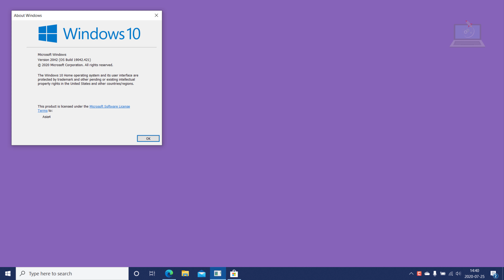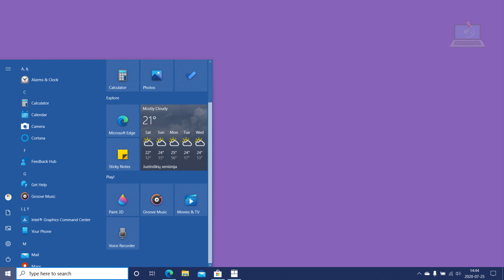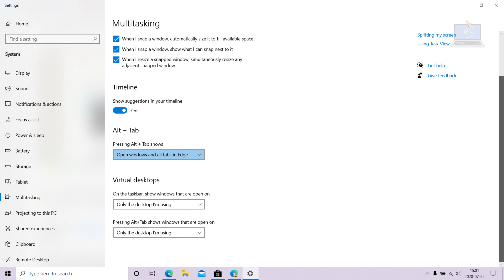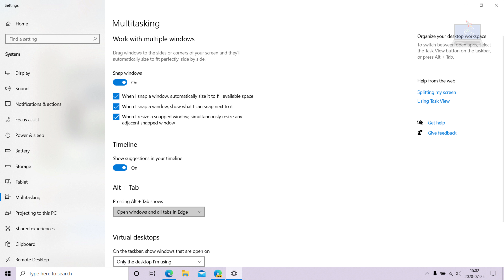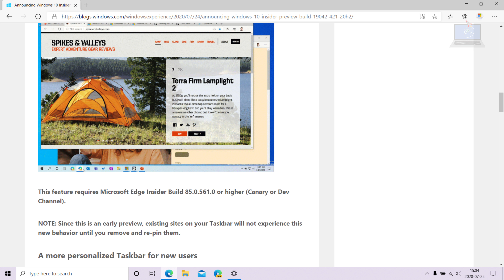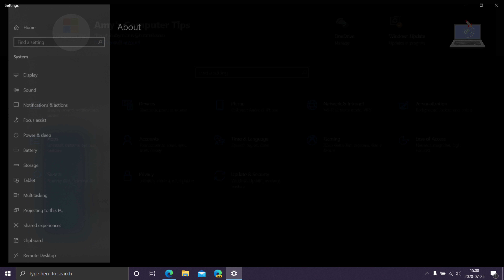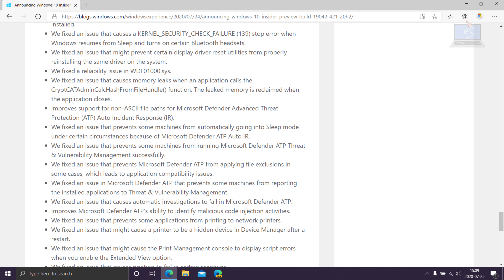Windows 10 Build 19042.421 - New Start Menu, ALT+TAB Experience + More!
Microsoft released a surprise 20H2 build yesterday to the Beta channel, bringing a few new features that will be released to everyone in the second half of the year. Unlike most cumulative updates for the Beta channel, this one actually contains a bunch of new features. In fact, many expected that 20H2 wouldn't have many new features at all, since it's going to be delivered in a similar way that 19H2 was delivered.

One key new feature is the new tiles in the Start Menu, which debuted in the Dev channel. They're meant to be theme-aware, and they should all show a more uniform color. Another new feature is the ability to Alt+Tab between not only your open apps, but your tabs in Microsoft's Edge browser.

WHAT'S NEW IN BUILD 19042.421?
THEME-AWARE TILES IN START
● We are freshening up the Start menu with a more streamlined design that removes the solid color backplates behind the logos in the apps list and applies a uniform, partially transparent background to the tiles. This design creates a beautiful stage for your apps, especially the Fluent Design icons for Office and Microsoft Edge, as well as the redesigned icons for built-in apps like Calculator, Mail, and Calendar that we started rolling out earlier this year.

This refined Start design looks great in both dark and light theme, but if you’re looking for a splash of color, first make sure to turn on Windows dark theme and then toggle “Show accent color on the following surfaces” for “Start, taskbar, and action center” under Settings 🡲 Personalization 🡲 Color to elegantly apply your accent color to the Start frame and tiles.

ALT + TAB BETWEEN APPS AND SITES
● Are you a multitasker? Beginning with today’s build, all tabs open in Microsoft Edge will start appearing in Alt + TAB, not just the active one in each browser window. We’re making this change so you can quickly get back to whatever you were doing—wherever you were doing it.

If you’d prefer fewer tabs or the classic Alt + TAB experience, we’ve added some settings for you under Settings 🡲 System 🡲 Multitasking. You can configure Alt + Tab to only show your last three or five tabs or choose to turn this feature off completely.

This feature is currently rolling out to a subset of Insiders today in the Dev Channel and requires a Canary or Dev build of Microsoft Edge (version 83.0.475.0 or higher).

IMPROVING PINNED SITES IN MICROSOFT EDGE
● We have another new feature we’ve been working on to make you more efficient when browsing the web: quick access to tabs for your pinned sites. Clicking a pinned site on the Taskbar will now show you all of the open tabs for that site across any of your Microsoft Edge windows, just like you’d expect for any app with multiple open windows.

● This feature requires Microsoft Edge Insider Build 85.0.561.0 or higher (Canary or Dev Channel).

● NOTE: Since this is an early preview, existing sites on your Taskbar will not experience this new behavior until you remove and re-pin them.

IMPROVING THE NOTIFICATION EXPERIENCE
● We are making some changes to improve the notifications experience in Windows 10.

● First, know where your toast is coming from by checking out the app logo at the top. Done with the notification? Select the X on the top right corner to quickly dismiss and move on with your life.
● And second, we are turning off the Focus Assist notification and summary toast by default, so we will no longer let users know that Focus Assist has been turned on through an automatic rule via a notification. This can be changed back to the previous behavior via Settings

MAKING SETTINGS EVEN BETTER
● We’re continuing to work on bringing capabilities from Control Panel forward into Settings. As part of this ongoing effort, we are migrating information found in Control Panel’s System page into the Settings About page under Settings 🡲 System 🡲 About. Links that would open the System page in Control Panel will now direct you to About in Settings. We are also bringing new improvements like making your device information copyable and streamlining the security information shown. And don’t worry—if you’re looking for more advanced controls that lived in the System page in Control Panel, you can still get to them from the modern About page if you need them!

With the changes to how Microsoft serves updates, the second half of the year should be only bringing quality improvements, but it is interesting to see the company add major features via a cumulative update. As with all major builds, there are also fixes and improvements that make it to the release. Interestingly, this build does not list any known issues.

Users that are enrolled in the Beta Channel of the Windows Insider Program should begin seeing this update through Windows Update.